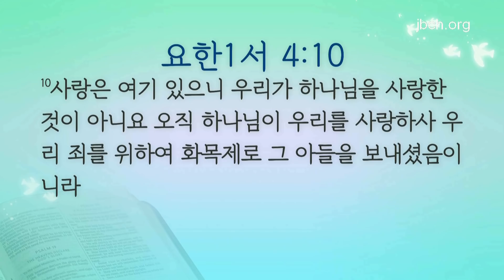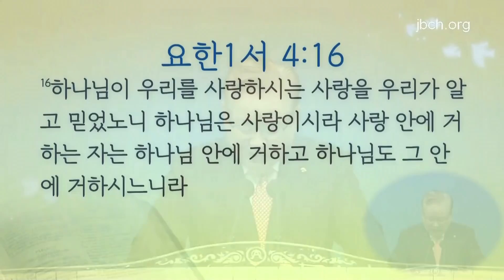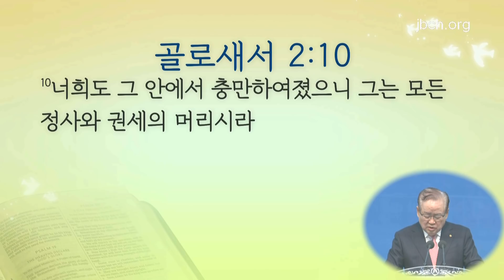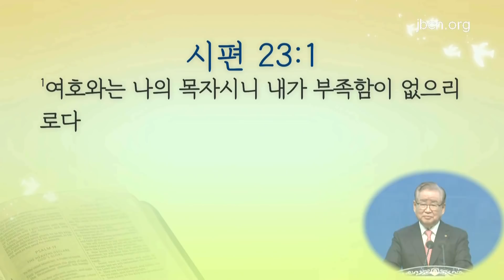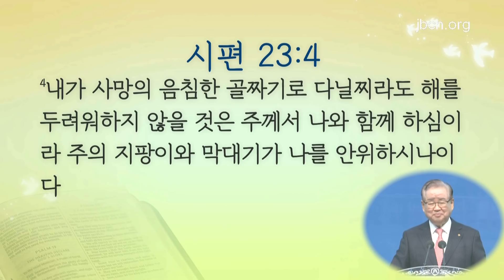주 안에 거하는 생활 6 (2022년 3월 6일 - 이요한 목사)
제목 : 주 안에 거하는 생활 6
날짜 : 2022년 3월 6일
강사 : 이요한 목사